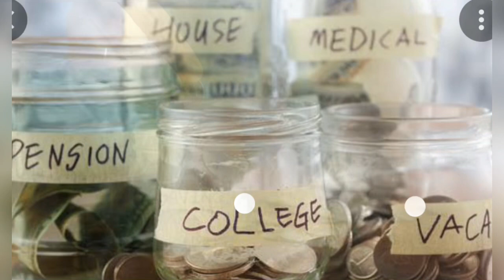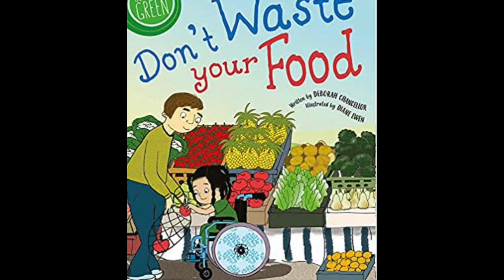Indian Homemaker's Money n Food Saving Tips/Hw to Spend Less n Save More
An Indian Homemaker's Money n Food Saving tips/ Little Changes in daily life will lead to more savings. Check dis vlog n post ur valuable comments dears. thank u so much